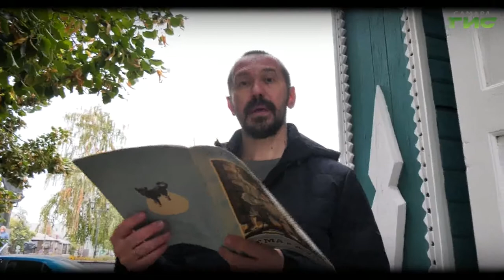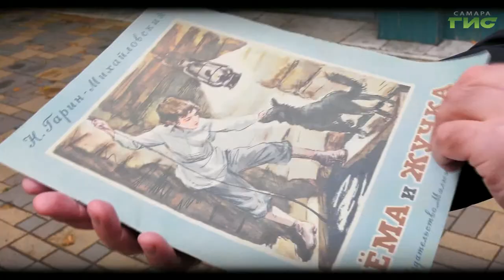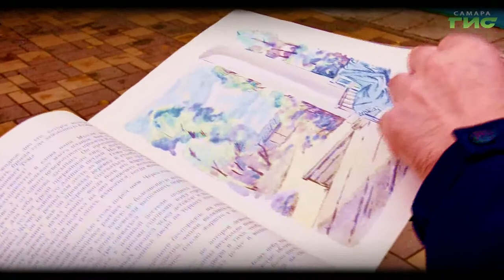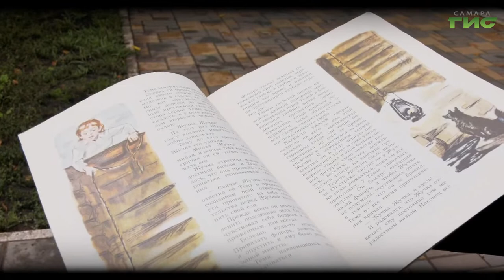"Тема и Жучка" / "Город. История. События" от 06.10.2022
Сегодня мы читаем повесть Николая Георгиевича Гарина-Михайловского "Тема и Жучка", у которой в этом году день рождения, и не просто день рождения, а юбилей — повести исполняется 120 лет. Смотрите "Город. История. События".